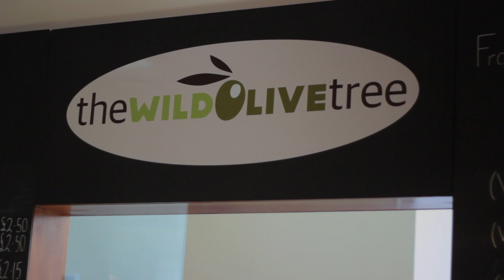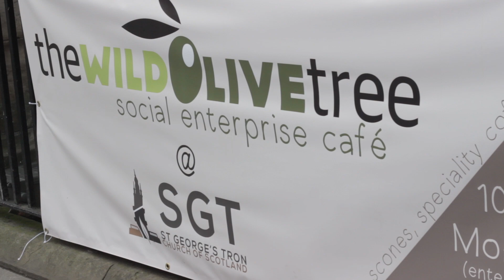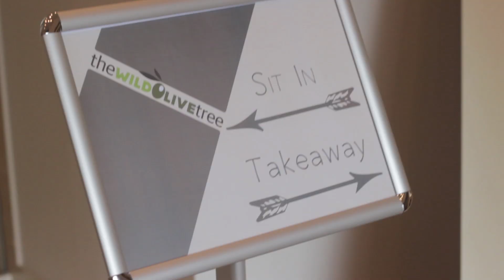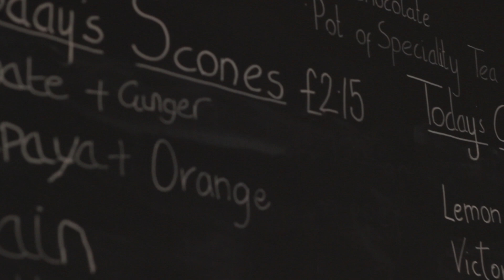The Wild Olive Tree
A short film about the Wild Olive Tree, a social enterprise café that is housed in St George's Tron, Church of Scotland.

Open Monday to Saturday, 10:30am till 4:30pm.

Many thanks to Ross Wiseman for filming and producing this video.